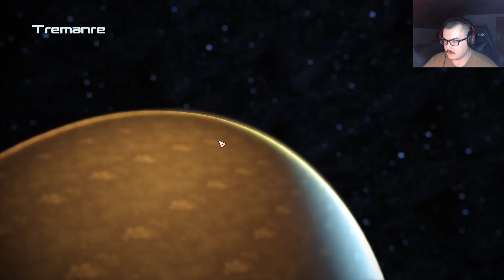Mass Effect - Episode 3